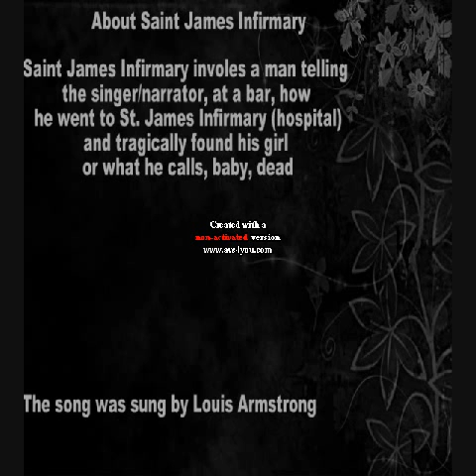Saint James Infirmary (Cablacabane Cover)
A cover of Saint James Infirmary from Cablacabane's cover of Saint James Infirmary on my Hohner Pro Harp MS C Harmonica. I actually made this for my Digital Imaging Class; otherwise, this video wouldn't be here.

Please note that the only content that belongs to Cablacabane is the video above mine and the song, the ones I own are the harmonica and the intro.

Sorry for the crappy video quality